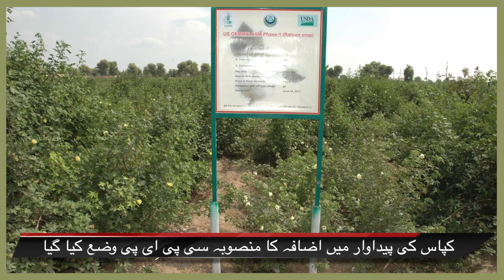AmericanAssistance: Cotton Productivity Enhancement Program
In honor of World Food Day, we're sharing a video to highlight one of many great agricultural projects the U.S. Department of Agriculture has in Pakistan. This video introduces how the Pakistani and U.S. governments and scientists from both countries are working together to stop leaf curl disease from impacting cotton production.